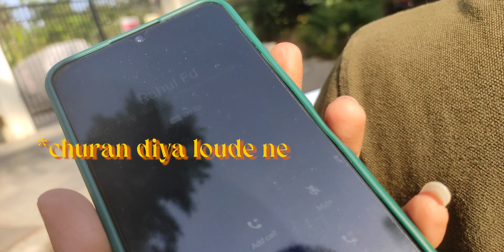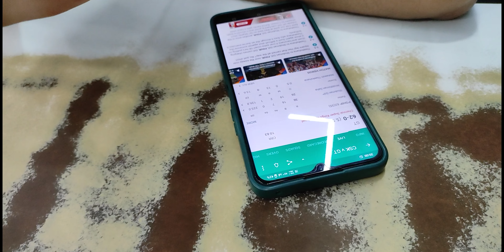Sunset Adventures: Beach Hopping and Friend Bonding in Mumbai's Evenings - LongShen Vlogs!!!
The Plan Was to Meet School Friends but,

Recent Vlogs..

Redmi note 10 pro

Mini tripod

Editing Software i Use :- DaVinci Reslove 17, Adobe Premiere  Pro 2022, After Effect 2022

© LòngShèn Vlog - 2023